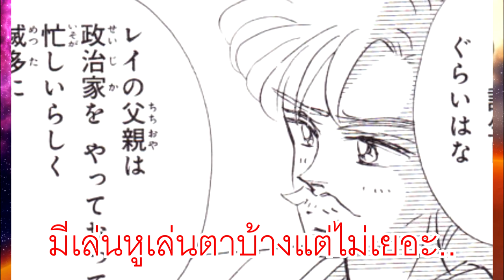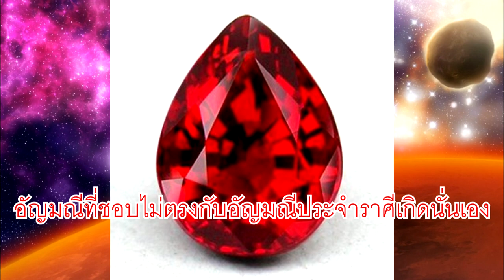ประวัติ เซเลอร์มาร์ส I Sailor Mars I ตัวแทนดาวอังคาร กับสองอีกาน้อยกลอยใจ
เซเลอร์คนที่สามในซีรี่ย์ ผู้มาพร้อมกับสีแดงแรงฤทธิ์
*** มีคำบรรยายนิดหน่อยนะคะ เราลืมใส่ชื่อปราสาทบนดาวอังคารของเซเลอร์มาร์ส TT

☆♪ ♡ ฝากกด ติดตาม / subscribec และ กดกระดิ่งแจ้งเตือน ด้วยนะคะเพื่อจะไม่พลาดคลิปใหม่ๆทุกสัปดาห์เลย ♡ ♪ ☆
 ♡ ♪ ♬ ช่องทางการติดต่อเข้ามาพูดคุยกันได้ที่ ♬ ♪ ♡
แฟนเพจ Facebook : MaiR Mahou
◕‿◕ ขอบคุณมากจ้า ♥